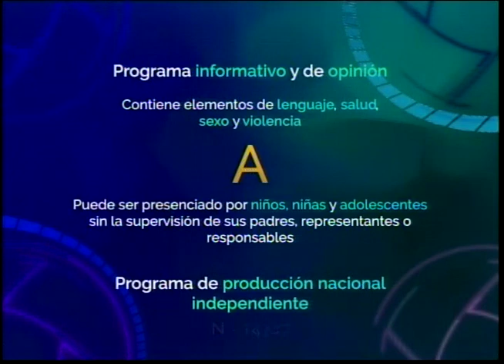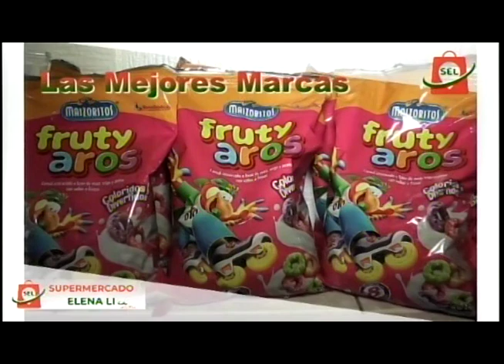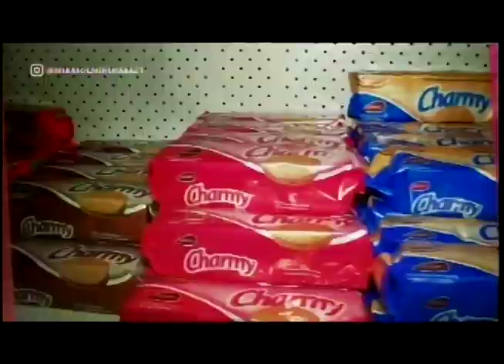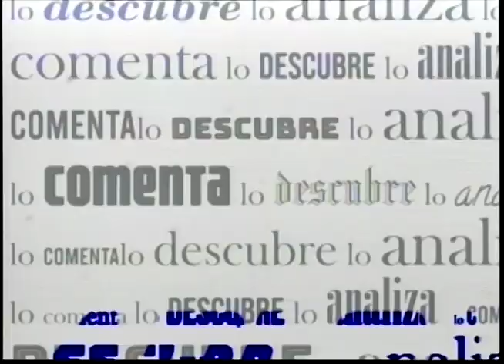APLOMO LIMPIO CARLOS SANCHEZ SECRETARIO POLITICO AD 02 03 2023